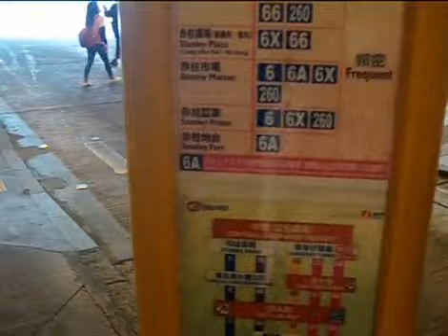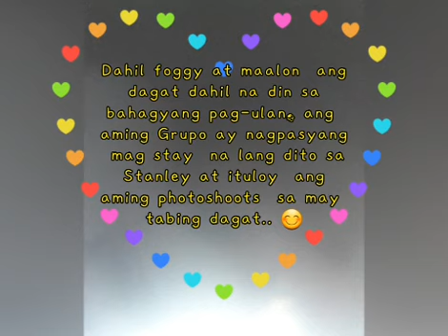The Sexy Babes of FLYING Tigers Stanley Escapade